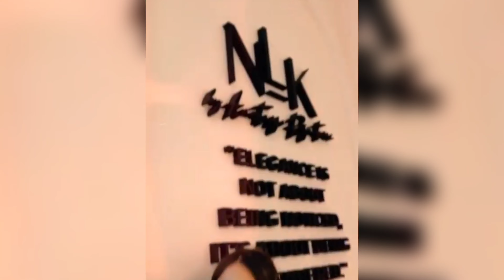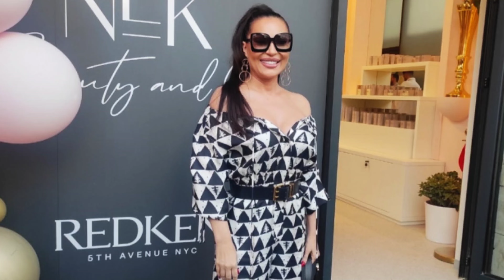Otkriveno Ko Finansira Salon Anastasije Ražnatović-Ceca Ostala Zatečena